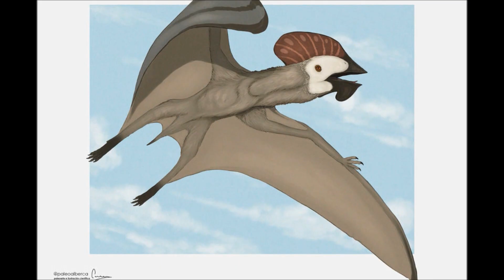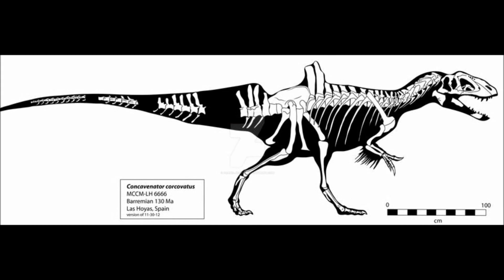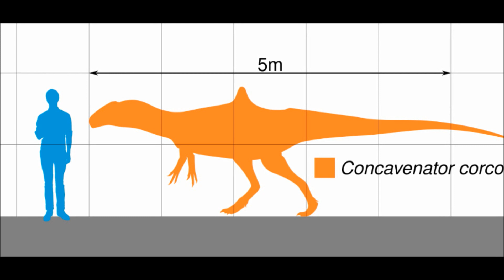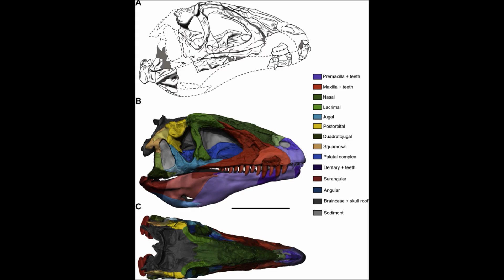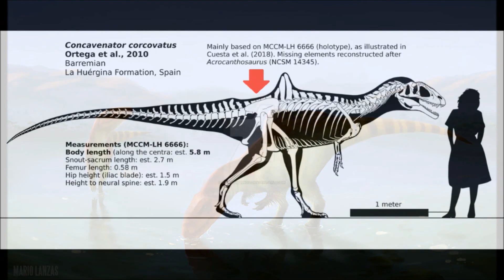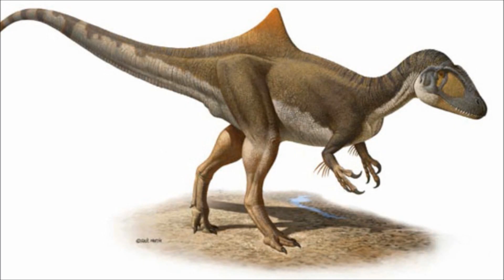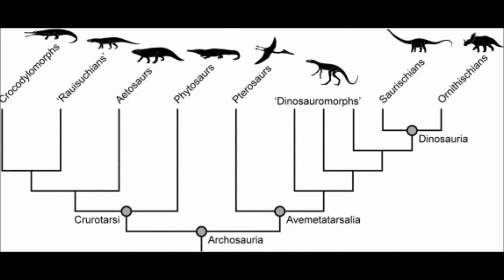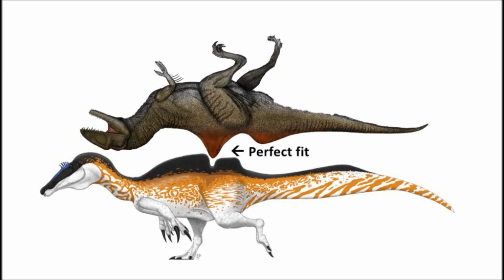Prehistoric Breakdown: Concavenator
In what what one day be Spain a strange 'hump backed' dinosaur is searching his marshland home for prey. But was it a hump or a sail and did it have feathers on its arms?
Today we breakdown a species that has a fossil so well preserved it opened up new ideas on the entire dinosaur family, Concavenator.
00:00 Narrative
07:08 Breakdown